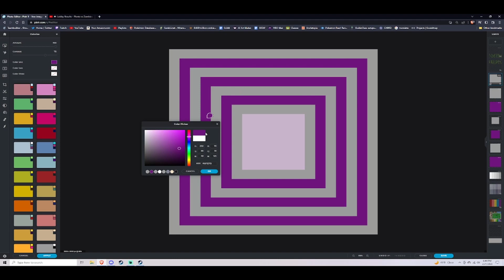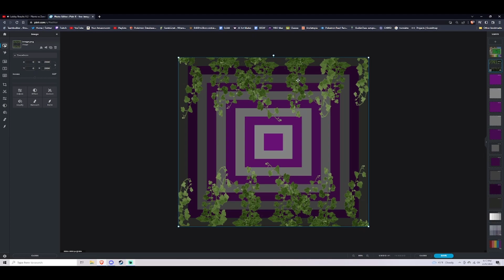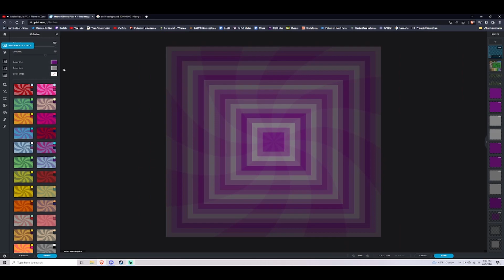Lobby & Results Theme 1&2 from PvZ Garden Warfare | Music Inspired Art Time Lapse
NAME: What We Don't Know